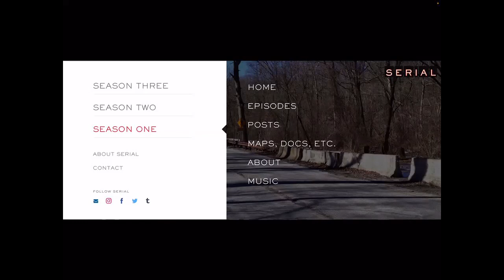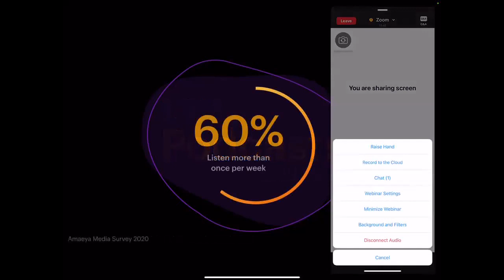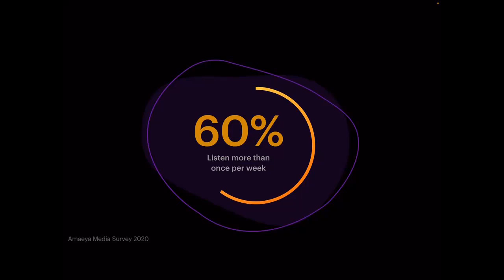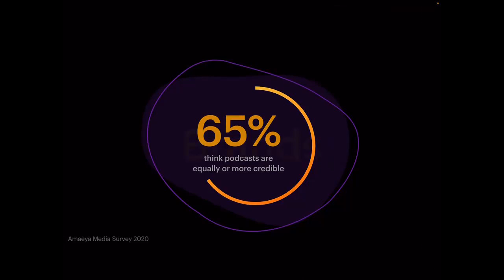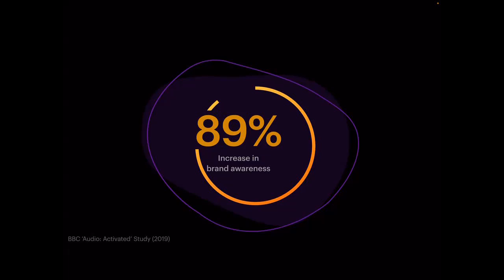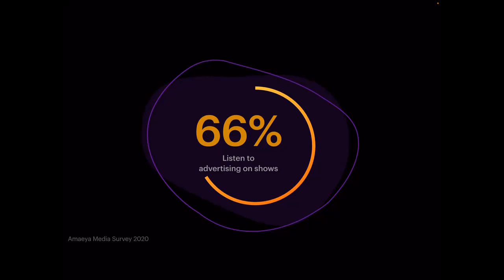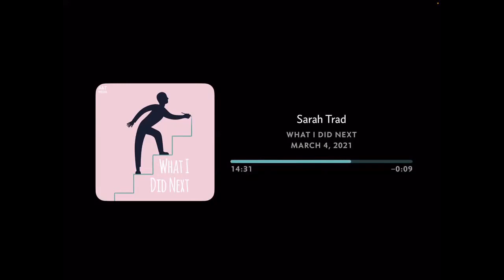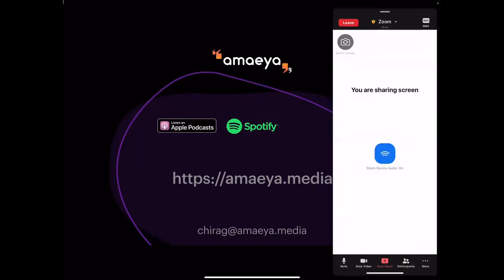Mondays @ Murdoch: Introduction to Podcasts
With over 43 million podcast episodes available (January 2021), there is no denying that podcasts and the audio medium have seen a meteoric rise in the last few years.

For this Mondays @ Murdoch session, we were joined by Chirag Desai, CEO of Amaeya Media.

Learn more about why podcasts are the preferred medium for traditional and new businesses and pick up tips to successfully launch your own podcast.